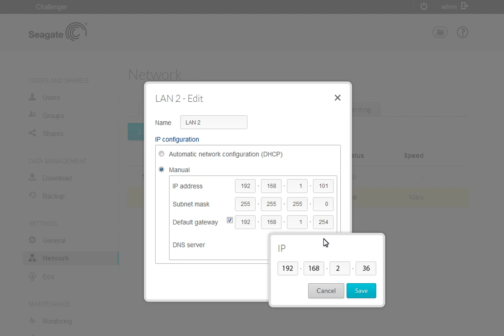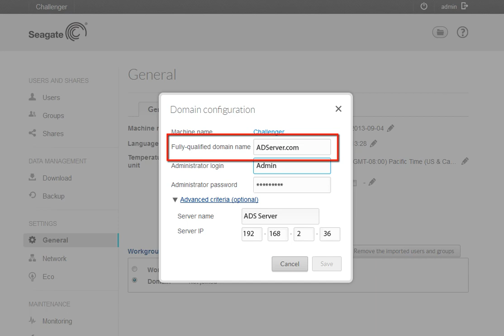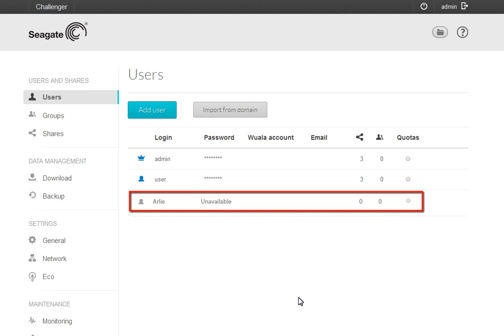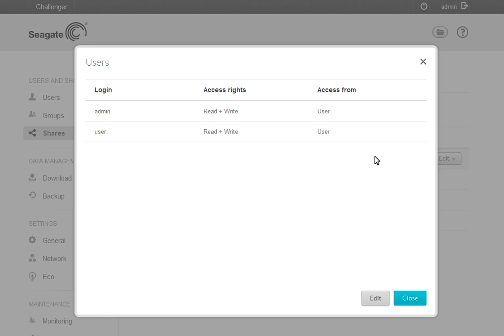Seagate Business Rackmount NAS_ Active Directory Support tutorial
This tutorial will show you haw to setup Active Directory Support on your Seagate Business Rackmount NAS and import an active directory user list.